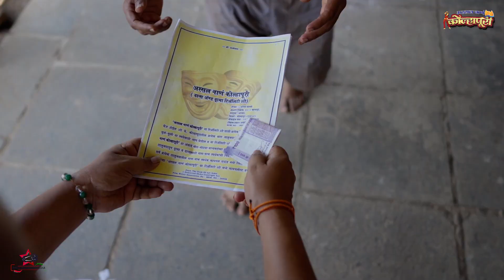अस्सल नाणं कोल्हापूरी | भव्य जिल्हास्तरीय स्पर्धा | एकपात्री अभिनय व सोलो डान्स स्पर्धा